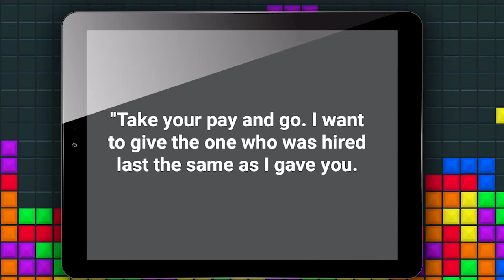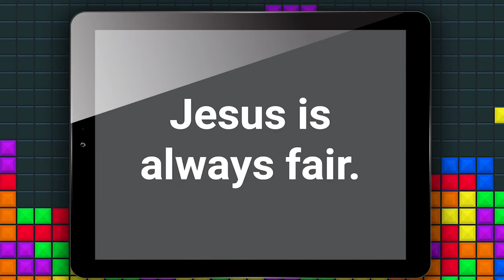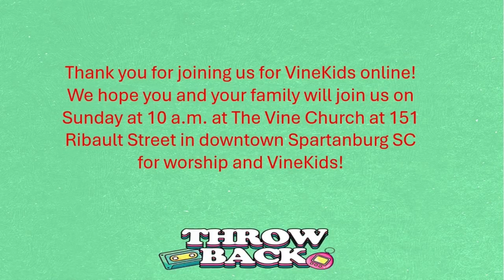Jesus is Always Fair | Throwback Week 3 VineKids Weekly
In today’s Bible story, it might not have seemed fair that everyone got paid the same even though some  worked hard and some hardly worked at all. No matter who we are or what we do, God loves us all the same. That’s what Jesus wanted everyone to  learn! Join us today at The Vine Church at 151 Ribault Street in Spartanburg SC at 10am for worship and VineKids!